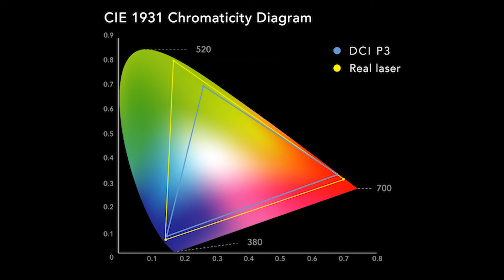Transitioning from Xenon to laser cinema projection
Christie’s Jim Dukes discusses Xenon cinema lamps and the transition to RGB pure laser projection at CinemaCon 2019.